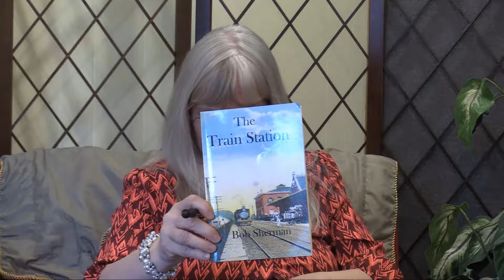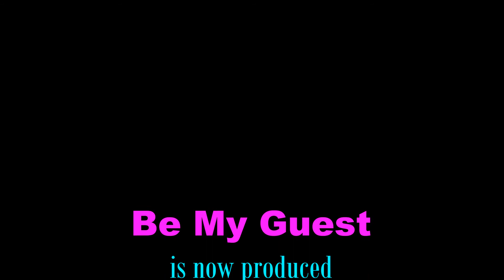Be My Guest 02 13 19 Bob Sherman Author 4922